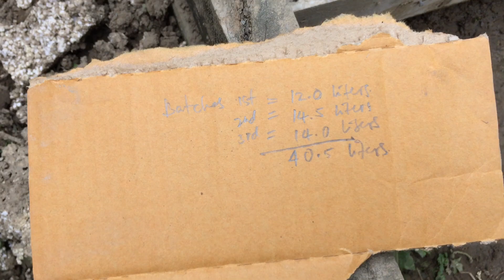Part 57C, 22 October 2020, Thursday: Construction of Concrete Footpath - Broom Finishing & Edging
This video shows the application of broom finish on concrete surface. The purpose of broom finishing is to prevent to slip or slide the people walking on the concrete surface. this principle also applied in Concrete Road Construction of public footpath.

I used plastic broom to do the broom finishing (as shown on video), then right after brooming I applied edging in all construction joints (shown on video).